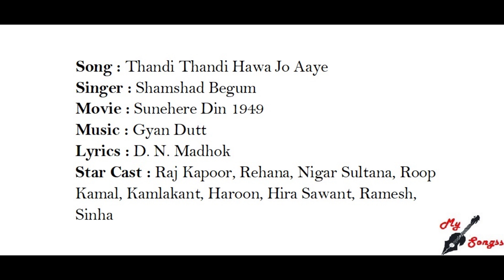Tum Sang Ankhiya Mila Ke, Movie : Sunehere Din 1949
Song : Tum Sang Ankhiya Mila Ke
Singer : Surinder Kaur
Movie : Sunehere Din 1949
Lyrics : D. N. Madhok
Star Cast : Raj Kapoor, Rehana, Nigar Sultana, Roop Kamal, Kamlakant, Haroon, Hira Sawant, Ramesh, Sinha